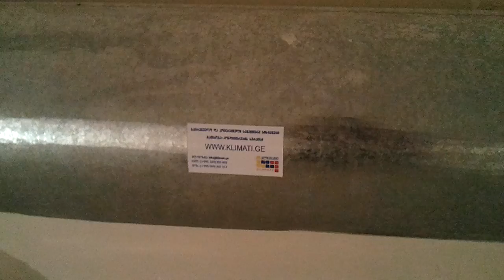CLIMATE LTD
45 Vazha Pshavela Ave -  TBILISI